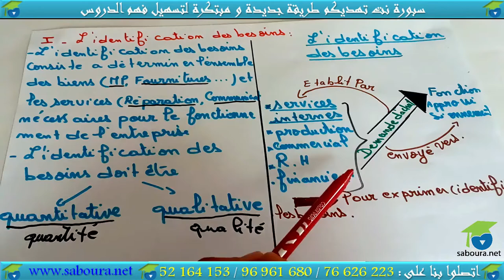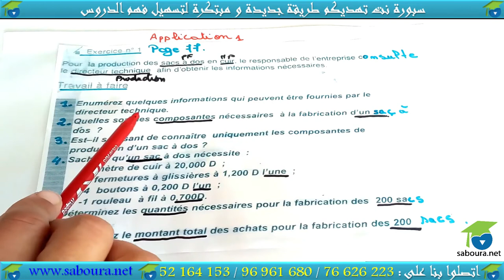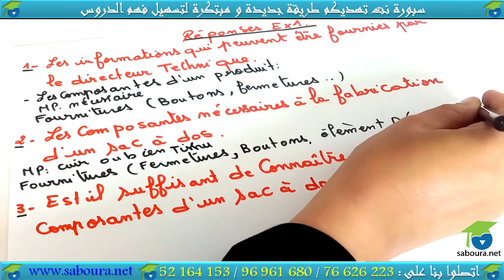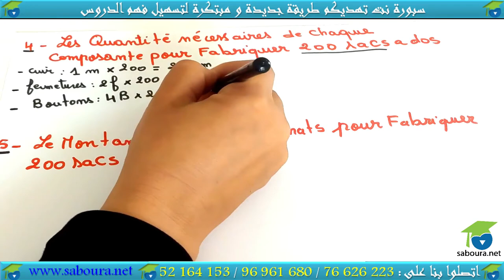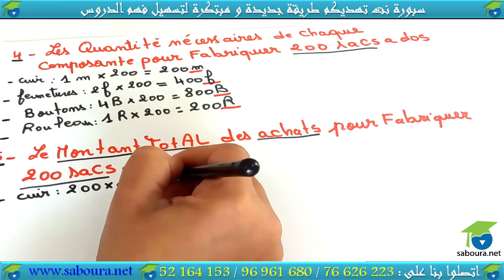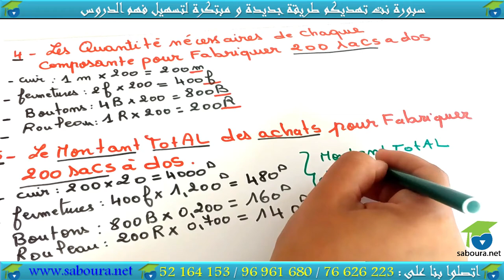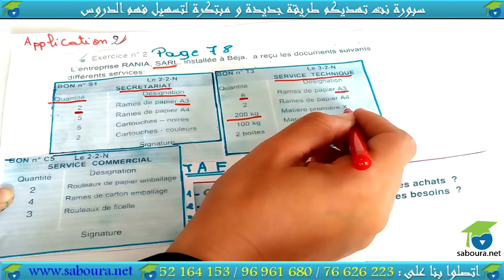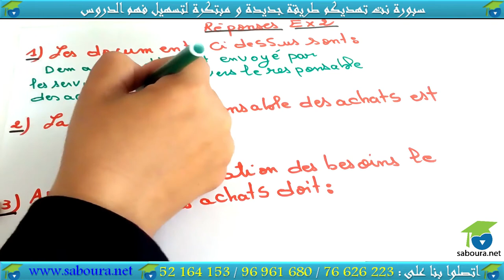chapitre 03 : Les décisions d'achat (Section 01)